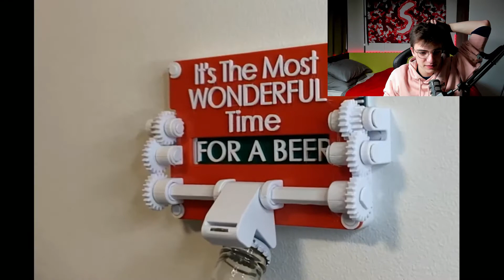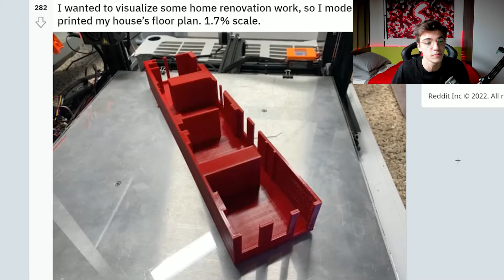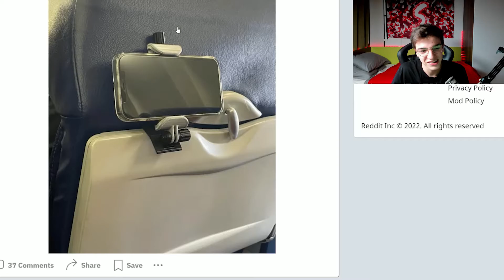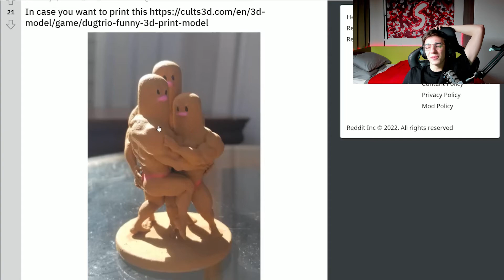LES IMPRIMANTES 3D FONT DES DINGUERIES !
J’espère que la vidéo t'as plu ! N’hésite pas a aller voir les autres vidéos disponible sur la chaine !

Règles de l'espace commentaire  :

- Pas de commentaires putalike ("like si tu regardes la vidéo par ce que Slimi est beau gosse" par exemple)